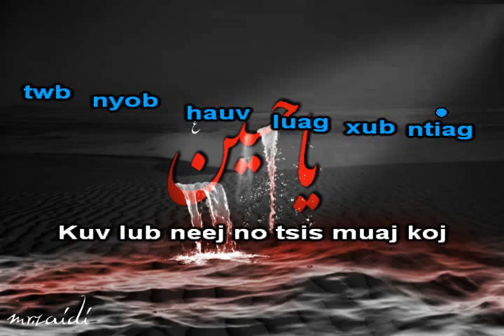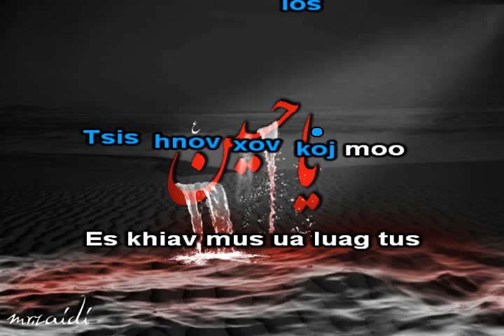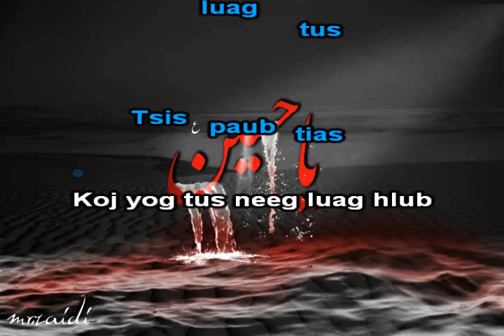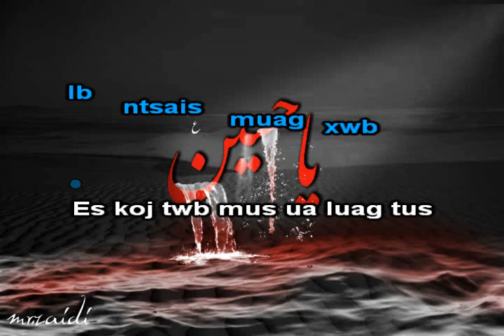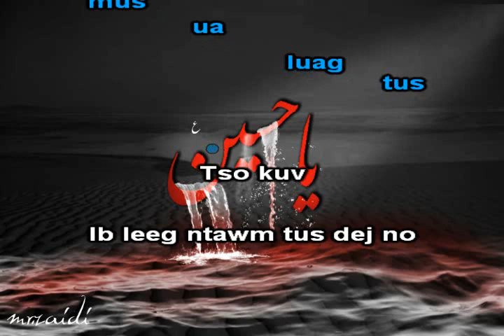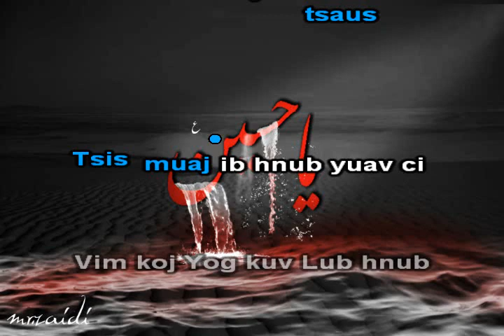Tus Dej Kua Muag Instrumental + Lyrics Wave Vang